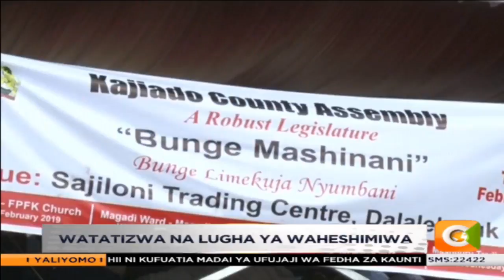Wenyeji wasinzia mkutanoni kaunti ya Kajiado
Mabunge ya kaunti yakipeleka vikao vyake mashinani, katika kaunti ya Kajiado, wenyeji walipata shida kubwa ya kufuatilia vikao hivyo kiasi cha kusinzia kwenye vikao. Hii ni kutokana na tatizo la lugha ambapo viongozi wao walikuwa wakiwahutubia kwa kiingereza ilhali lugha yenyewe ilikuwa ikiwapiga chenga.